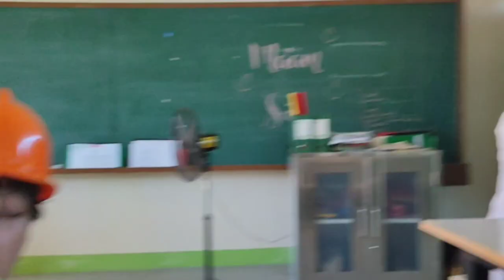Entry 5 | STEM BONIFACIO GROUP 4 | G11 SHS CAREER GUIDANCE INFORMERCIAL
YouTube Description:

🎥 Welcome to our Grade 11 Strand Infomercial Outputs! 🎓

Discover the creativity and innovation of our Grade 11 students as they showcase their infomercial projects for the following academic strands:

📚 HUMSS (Humanities and Social Sciences): Explore the fascinating world of humanities, social sciences, and the arts with our insightful infomercials.
🔬 STEM (Science, Technology, Engineering, and Mathematics): Dive into the exciting realms of science, technology, engineering, and mathematics with our STEM-focused infomercials.
💼 ABM (Accountancy, Business, and Management): Get a glimpse into the dynamic fields of accountancy, business, and management through our ABM infomercials.
🏥 HE (Health Education): Learn about the essential role of health education and explore various health-related careers in our HE infomercials.
🔧 EIM (Electrical Installation and Maintenance): Discover the fundamentals of electrical installation and maintenance and its significance in today's world with our EIM infomercials.
🛠️ SMAW (Shielded Metal Arc Welding): Uncover the art and science of shielded metal arc welding and its applications in various industries through our SMAW infomercials.
⚽ Sports: Experience the thrill and excitement of sports and learn about the importance of physical fitness and teamwork in our sports-focused infomercials.

🔍 Explore the diverse academic pathways available to Grade 11 students and gain insights into the subjects, activities, and career opportunities associated with each strand.

👏 We are incredibly proud of our students' hard work, creativity, and dedication to excellence. Join us in celebrating their achievements and learning more about the exciting opportunities that await them in their academic journey.